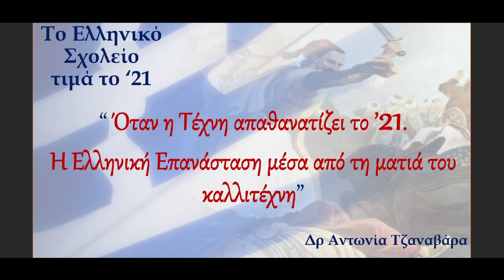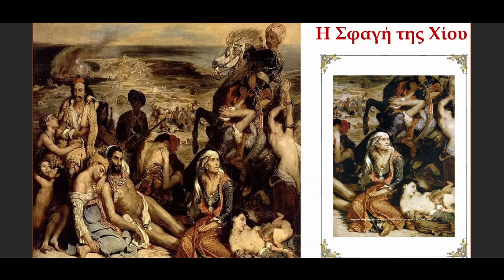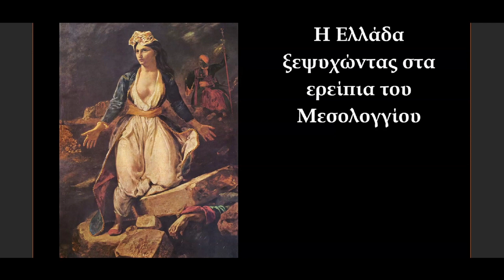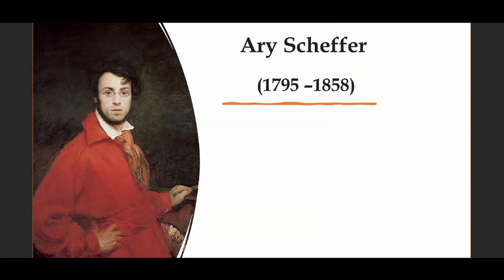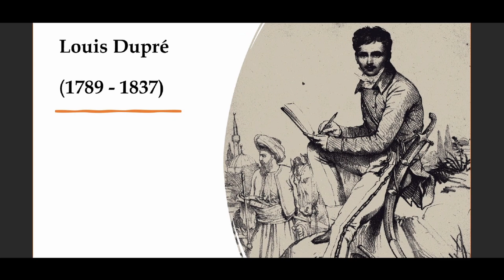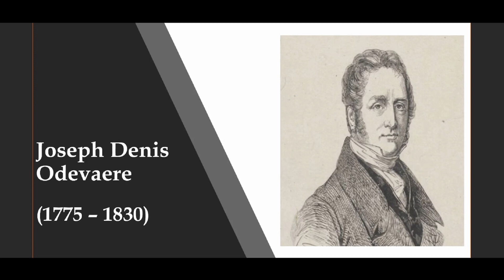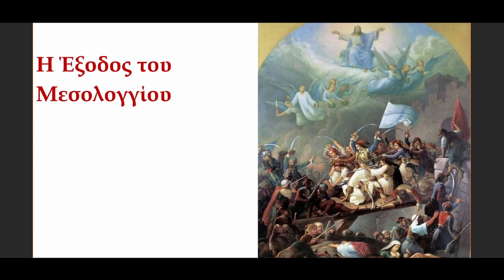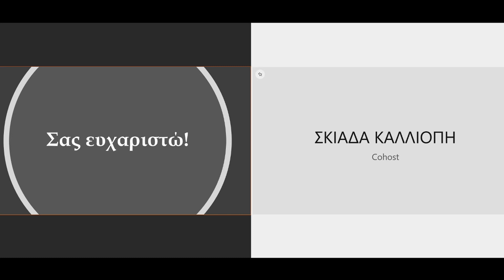Δρ. Τόνια Τζαναβάρα: Όταν η τέχνη απαθανατίζει το 21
Η Ελληνική επανάσταση μέσα από τη ματιά του καλλιτέχνη